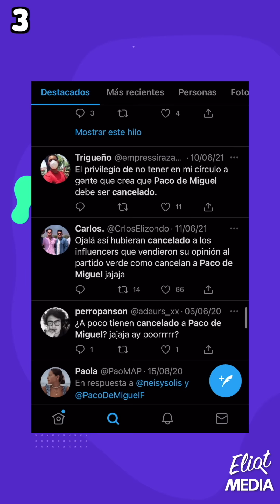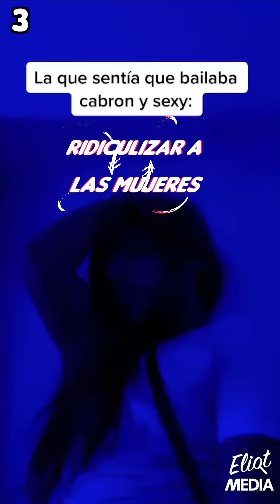YOUTUBERS QUE NOS CAÍAN CHIDO Y YA NO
Conoce a los youtubers que nos caían chido y ya no y el lado oscuro de estos creadores